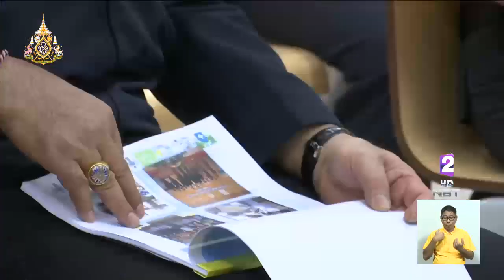นายกฯ ลงพื้นที่คลองเตย เร่งรัดโครงการพัฒนาที่อยู่อาศัยให้ชาวชุมชน